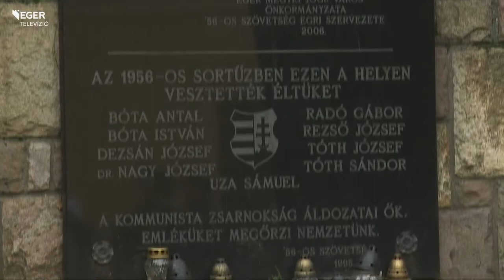Emlékezés az áldozatokra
Megemlékeztek az egri sortűz áldozatairól. Az ünnepség után koszorút helyeztek el az emléktáblánál, az önkormányzat, a politikai pártok és a társadalmi szervezetek képviselői.